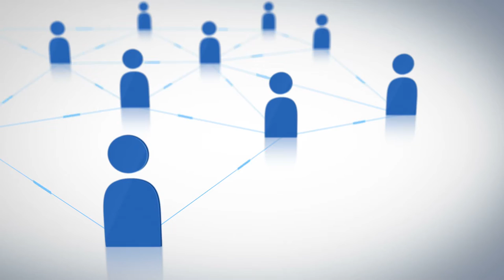Highlights: A Conversation on Philanthropy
Highlights from James Piereson's conversation at The Center on Philanthropy & Public Policy.

James Piereson, President of the William E. Simon Foundation, visits the Center on Philanthropy and Public Policy for a wide-ranging conversation on the strategic choices foundations face.  Based on his experiences and reflections leading a number of prominent philanthropic institutions, Piereson touches upon sunsetting foundations, and the role of foundations in research and public policy, and foundation governance.  Piereson previously served for 20 years as Executive Director and a Trustee of the John M. Olin Foundation, which is known for its work to strengthen economic, political and cultural institutions, largely through support of universities and think tanks.

Welcome by:
James M. Ferris
Director, The Center on Philanthropy and Public Policy

Introduction by:
Fred J. Ali
President and CEO, Weingart Foundation

Main Speaker:
James Piereson
President and Trustee, William E. Simon Foundation

In conversation with:
Bill Simon, Jr.
Co-chairman, William E. Simon Foundation

The Center on Philanthropy and Public Policy promotes more effective philanthropy and strengthens the nonprofit sector through research that informs philanthropic decision-making and public policy to advance community problem solving.